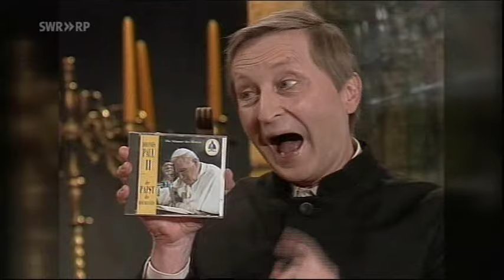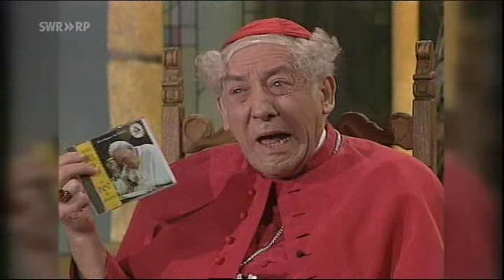Didi Hallervorden - Kirche 2000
Mit Wilfried Herbst